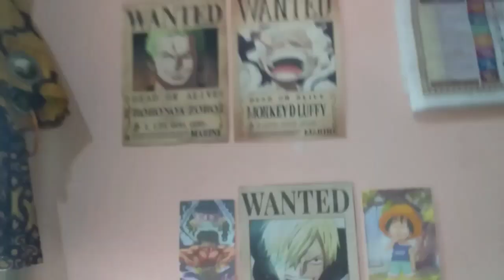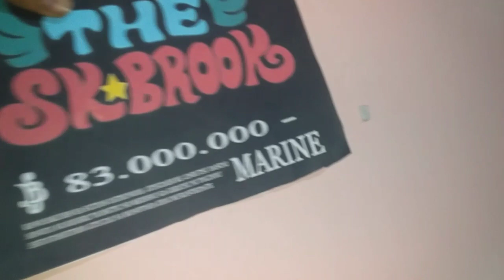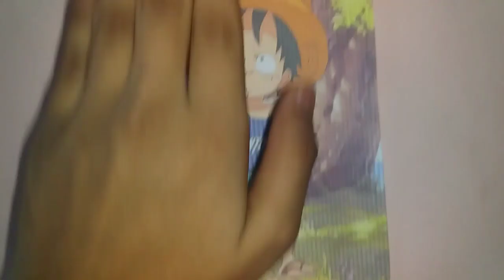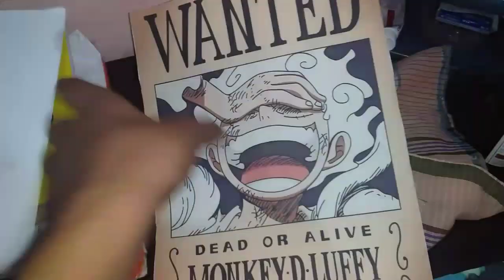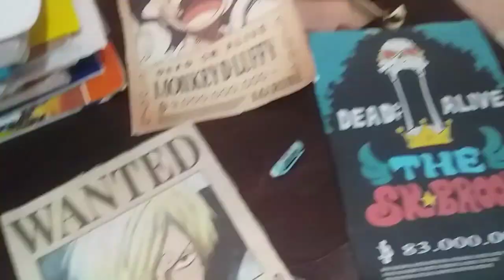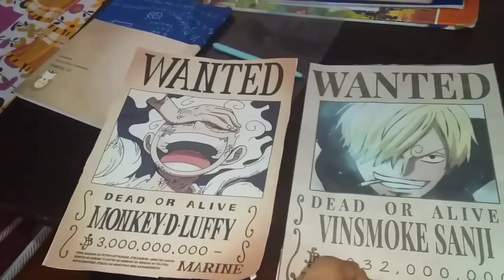New vlog || one piece wanted poster vlog one piece #4